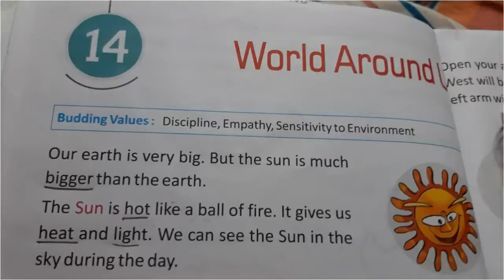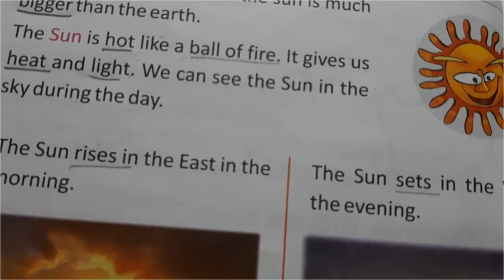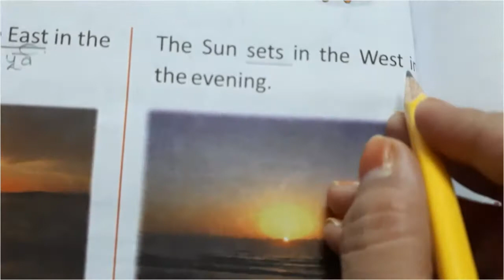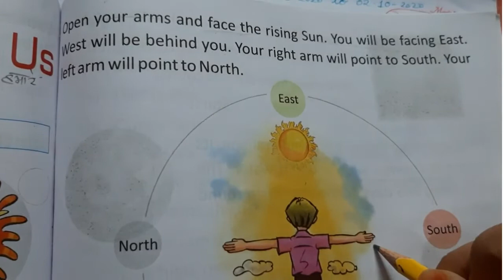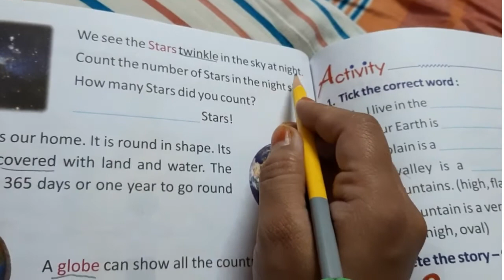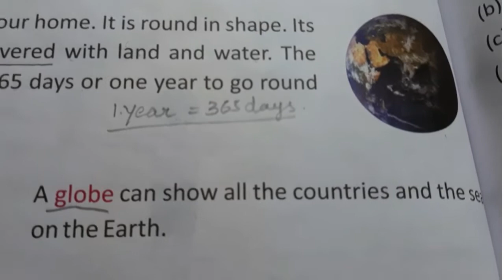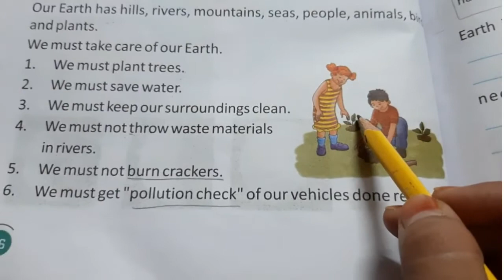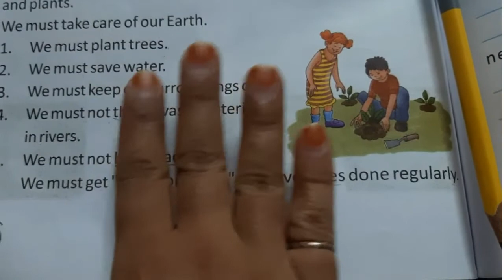EVS Class 1 Chapter 14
Chapter 14 World Around Us